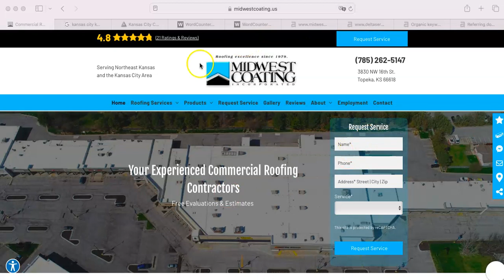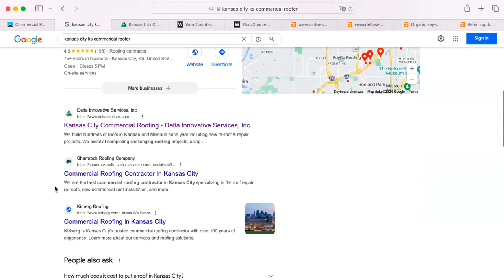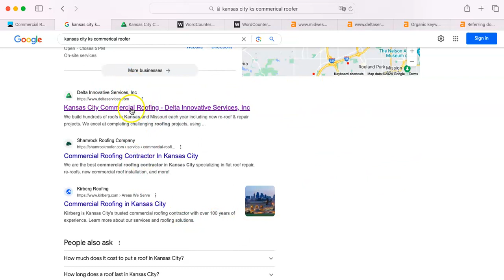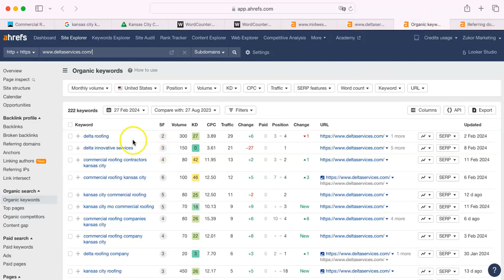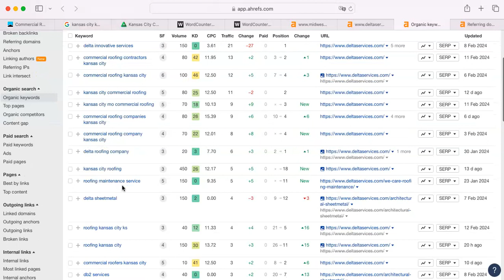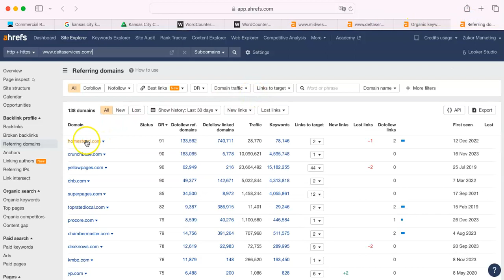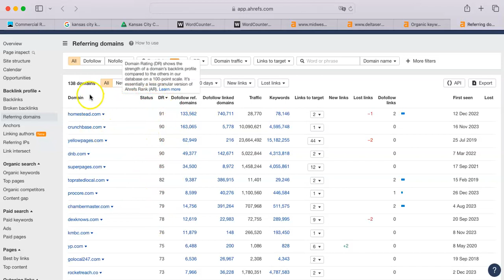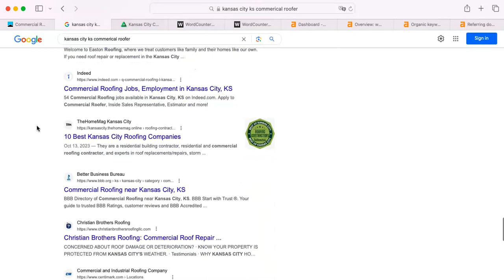Website Analysis Video for Midwest Coating